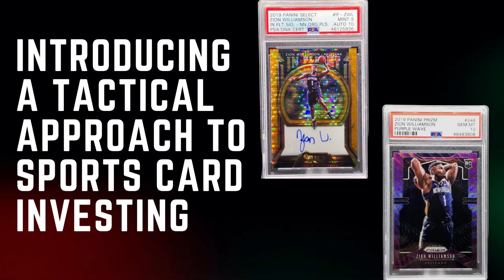The Future of Sports Cards: What You Need to Know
In this video, I explore the exciting world of sports cards and take a closer look at what the future holds for collectors, investors, and flippers alike. As the sports card market continues to evolve, it's important to stay ahead of the game and understand the key trends and factors that will shape the industry in the years to come.

I share expert insights and predictions, covering topics such as emerging technologies, changing consumer behavior, and the impact of current events on the market. Whether you're a seasoned collector or just getting started in the hobby, this video offers valuable tips and strategies for navigating the exciting and ever-changing world of sports cards.

Join me for an in-depth look at the future of sports cards and discover what you need to know to stay ahead of the curve. Don't miss out on this essential guide to the next generation of sports card collecting and investing!